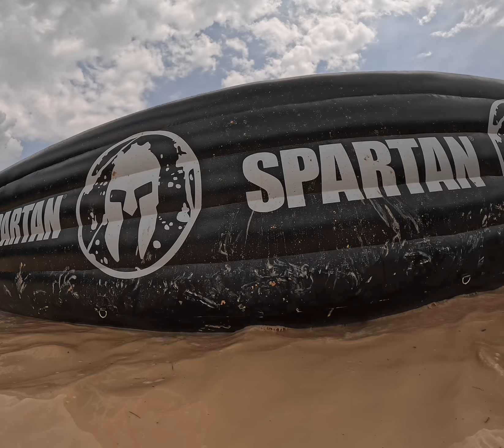Spartan Johor 2024 with The Muggles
Spartan 5k. Very hot. Quite tough. Good fun. Just missed 3 of the obstacles. Thanks to Richard Jones and The Muggles for the great teamwork.